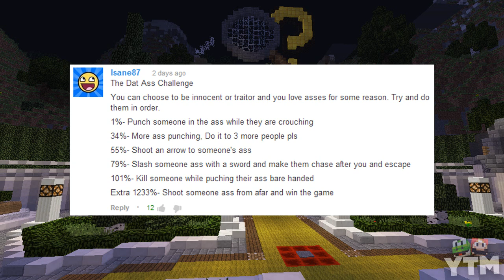Trouble in Mineville - DAT ASS Challenge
Description: It's that time again for the next Trouble in Mineville Challenge! Today, we go around slappin' butts! Yeah, that didn't sound as good as it did in my head.

If you enjoyed the video, click this link to tweet it out in 2 seconds! I really appreciate it and it helps out a bunch!